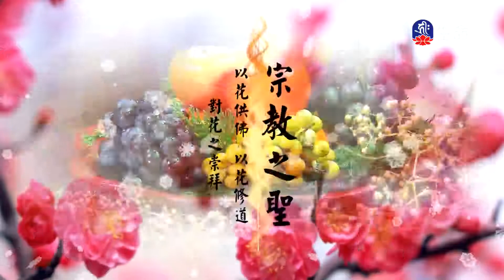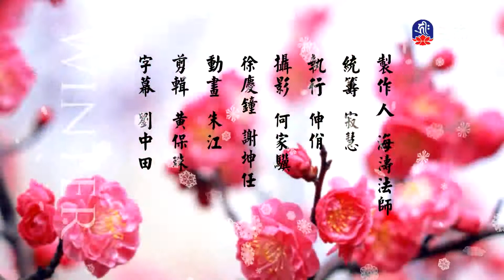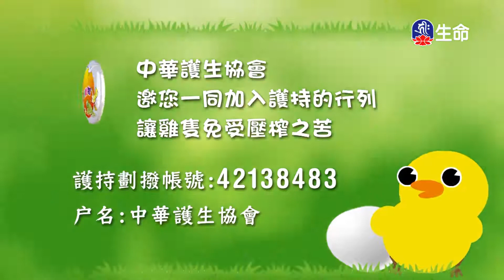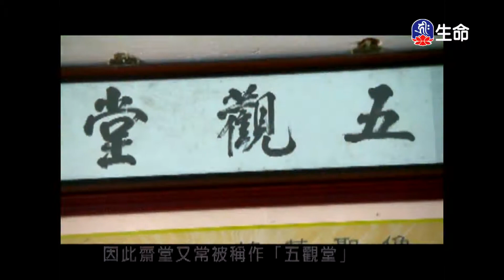佛心花海_事事如意_李麗淑老師_(lifetv_20210119_11：00)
佛心花海_事事如意_李麗淑老師。